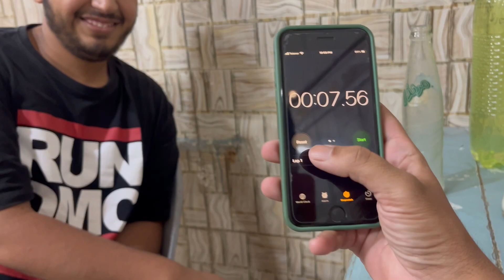New Swimming Pool Aa Gaya | Fahad khan